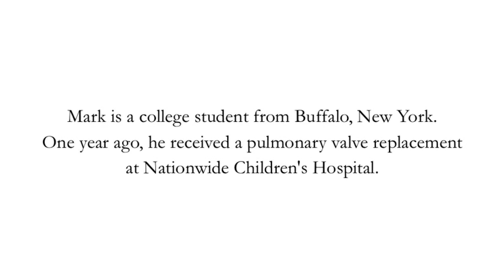Adult Congenital Heart Disease: Mark's One Year Update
Remember Mark Morris from Buffalo, NY? It has been one year since Mark received a pulmonary valve replacement at Nationwide Children's Hospital. The procedure fixed Mark's heart, therefore he was able to avoid multiple open heart surgeries.
Mark was born with Tetralogy of Fallot with Pulmonary Atresia. Tetralogy of Fallot is a congenital heart defect that is made up of 4 problems and results in not enough blood flow to the lungs:
• Ventricular septal defect (VSD): A hole between the 2 bottom pumping chambers of the heart (ventricles)
• Pulmonary stenosis: Narrowing of the arteries that supply blood to the lungs
• Overriding of the aorta: The aorta (major artery that supplies oxygen blood to the body) normally comes off of the left ventricle. In TOF, it sits over both the ventricles and "straddles" the VSD.
• Right ventricular hypertrophy: Increased thickness of the walls of the right pumping chamber (ventricle).
Adolescents and adults with congenital heart disease have different considerations than children. The Adolescent and Adult Congenital Heart Disease (ACHD) Program at Nationwide Children's was created to meet the medical and surgical needs of this unique and complex population, and is comprised of a dedicated team of medical experts who have devoted their careers to the care of these patients.
Join Mark and his family for three life-changing days at Nationwide Children's Hospital. Be there as Mark undergoes testing and treatment, and makes decisions with the help of our ACHD team.

To learn more about the Adolescent and Adult Congenital Heart Disease program at Nationwide Children's,